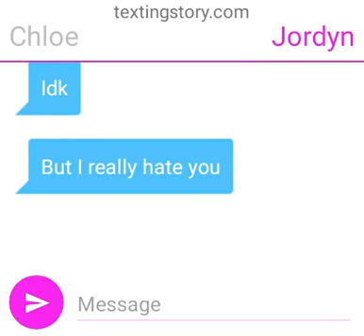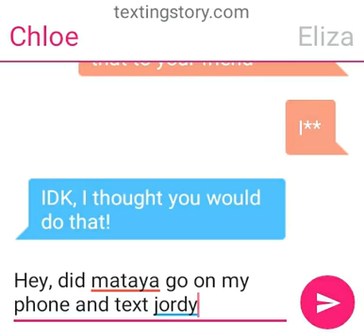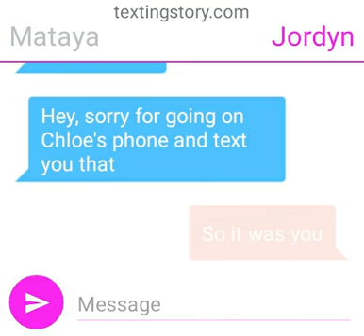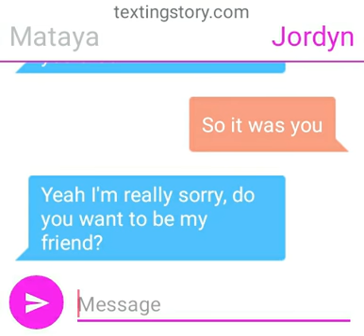Mataya go's on Chloe's phone and text jordyn mean stuff ( Fake)